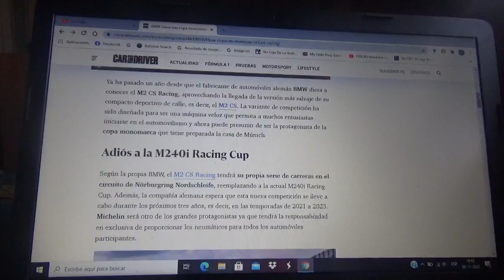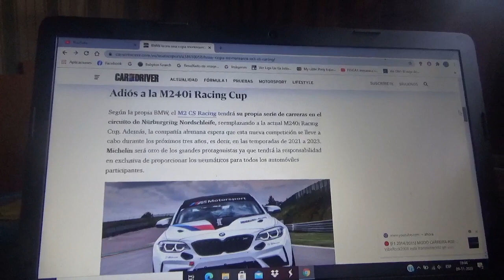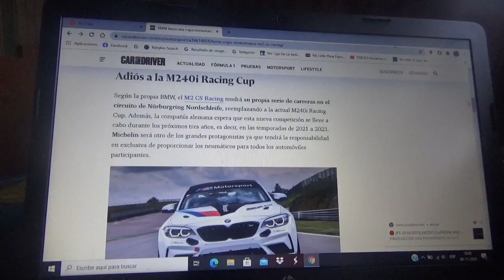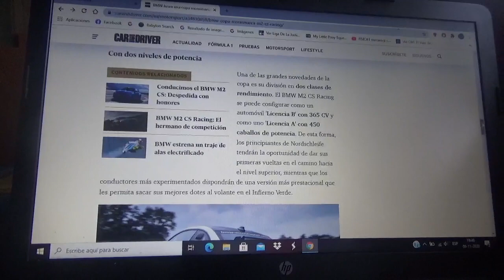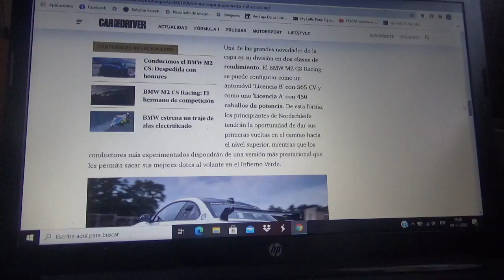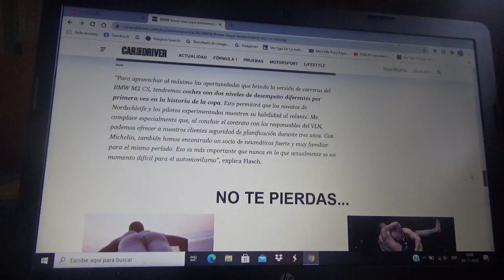BMW tendrá una categoría monomarca con su modelo M2 CS Racing como protagonista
La versión de carreras del nuevo automóvil M2 CS para las siguientes 3 temporadas tendrá su propio campeonato automovilístico